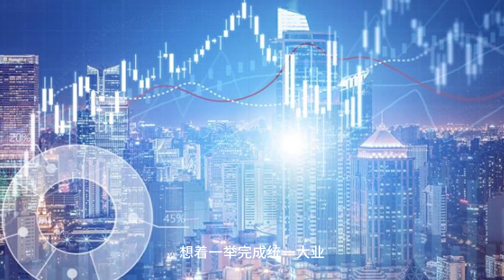烏克蘭再迎接強援出手，1萬枚炮彈122輛裝甲車，5日內推進俄本土40裏，損失7萬人也要搞集火